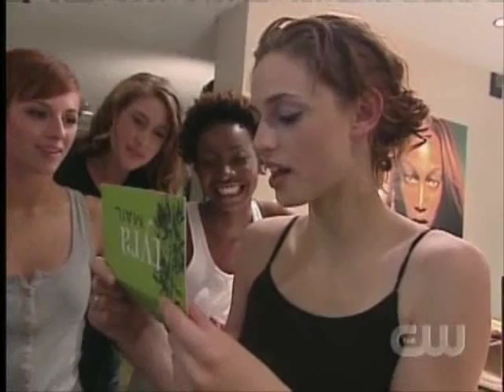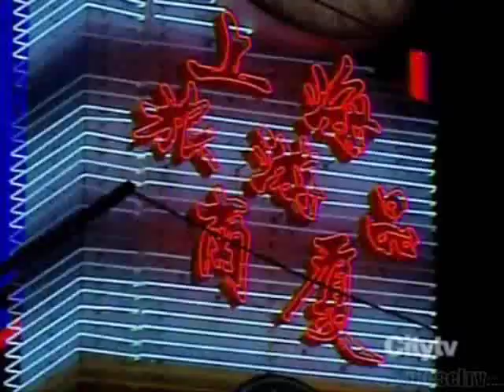Chantal Jones [ANTM Cycle 9]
A compilation video in tribute to the adorable Heather Chantal Jones of America's Next Top Model Cycle 9. I love the girl :)